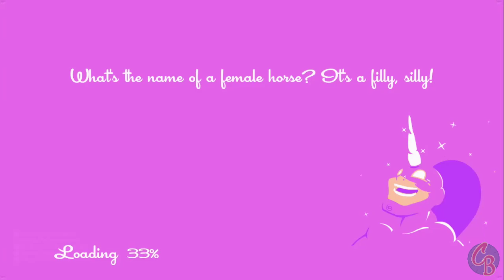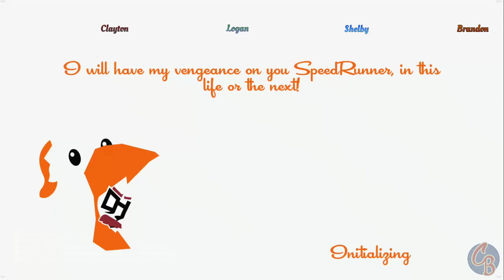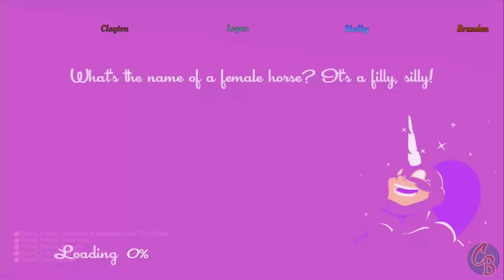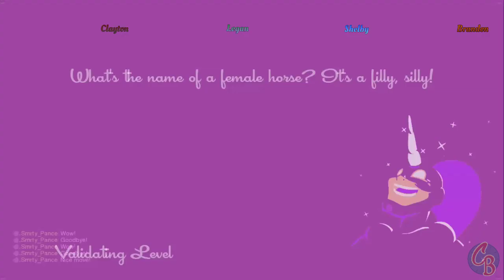Hit the Path | SpeedRunners